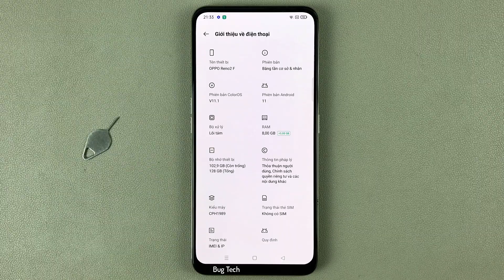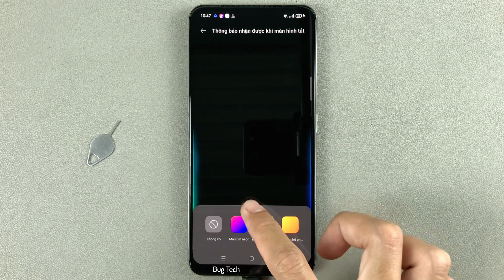Cách thay đổi màu viền sáng màn hình khi có thông báo trên OPPO Reno2 F Android 11